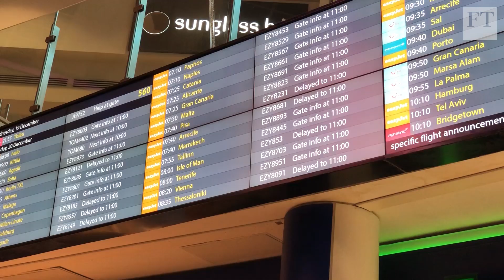London's Gatwick airport suspends flights after drone sightings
Gatwick has suspended all flights following reports of drones flying over the airfield, causing disruption to at least 10,000 pre-Christmas travellers.